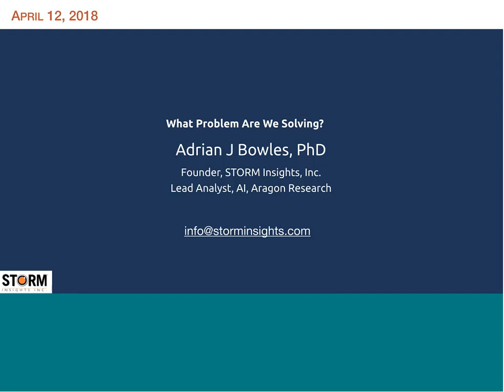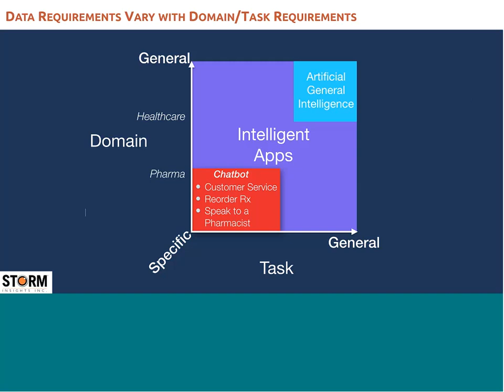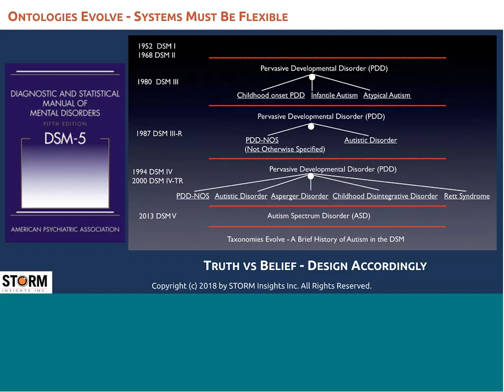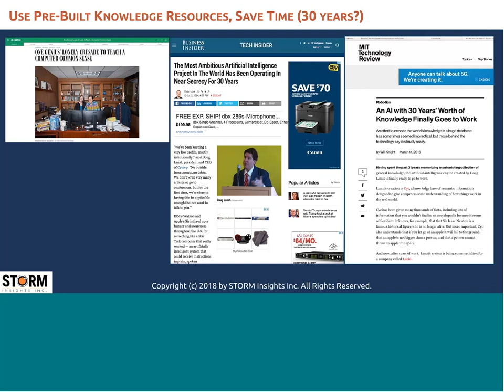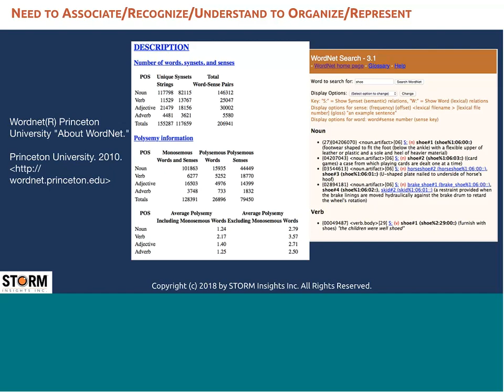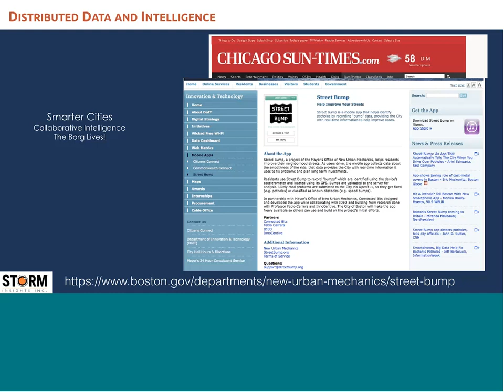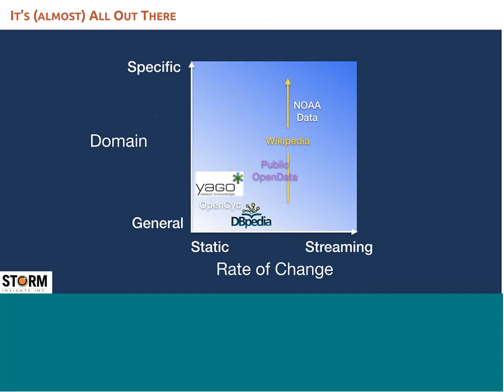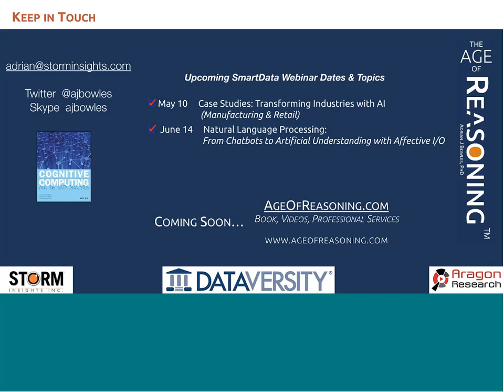Smart Data: Knowledge as a Service - An Introduction to the Emerging Pre-Built Knowledge Market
About the Webinar:
Building a successful ModernAI application often requires large volumes of data for training ML models or data that has been organized into knowledge using taxonomies or ontologies to support specific vertical markets (healthcare, insurance, pharma, etc.) or horizontal functions (HR, legal, supply chain, etc). While tools do exist to help developers ingest and organize the required data into meaningful knowledge stores, using pre-built data or knowledge packages can make application development faster, more reliable, and less expensive than starting from scratch.

In this webinar we will look at trends and examples of specific proprietary and open source data sets that offer pre-built knowledge, representations, or models to serve these markets.